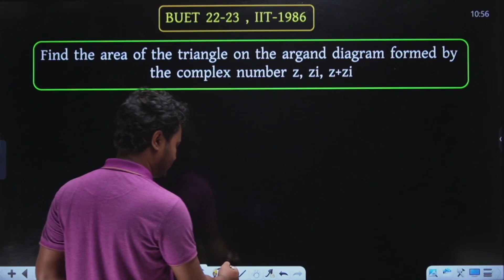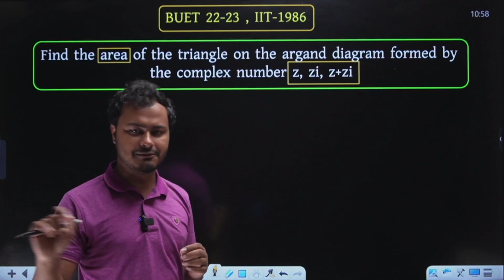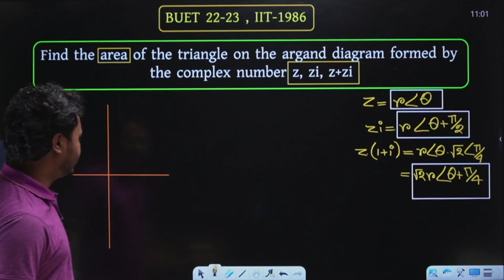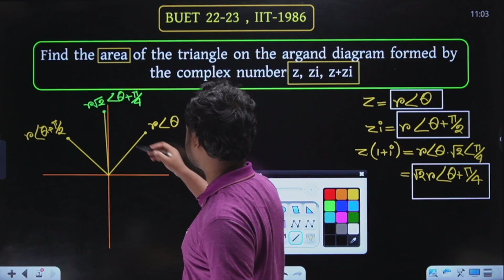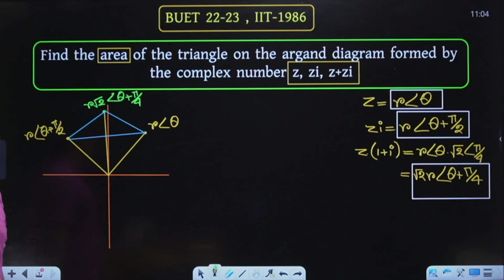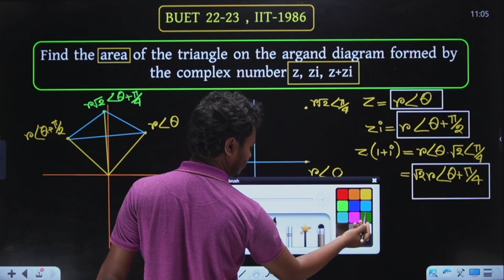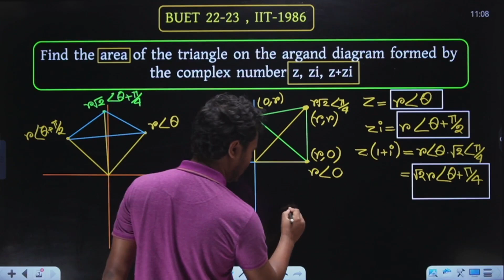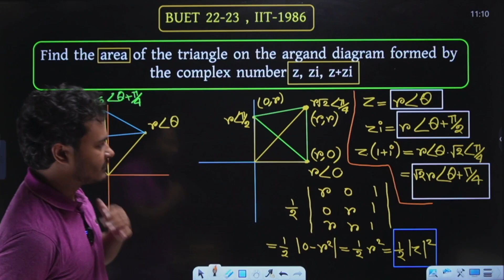IIT JEE - 2